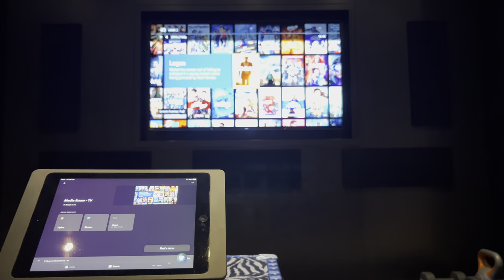Hey Siri Watch a Movie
A short clip demonstrating the HTTP Listener Wildcard connecting Siri and CrestronHome in order to voice control the cinema turning on.

Huge thanks to James Trumper from OneAV (UK) and Durgesh Singh from Nucleus AV for doing this video.